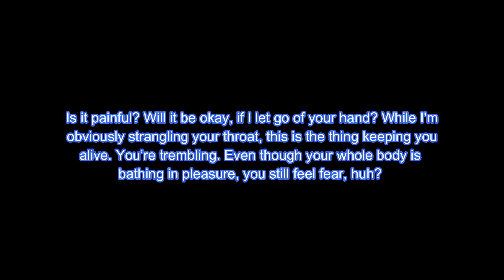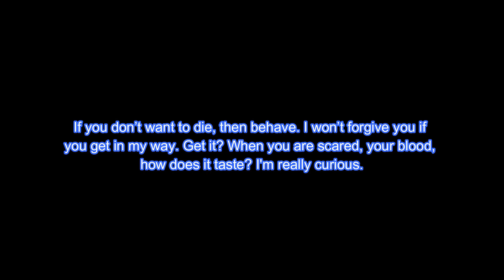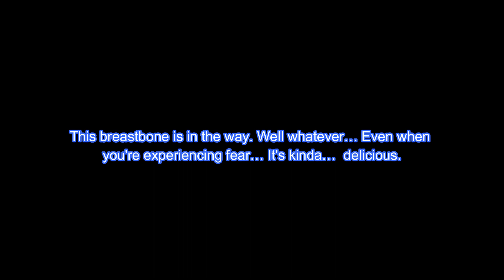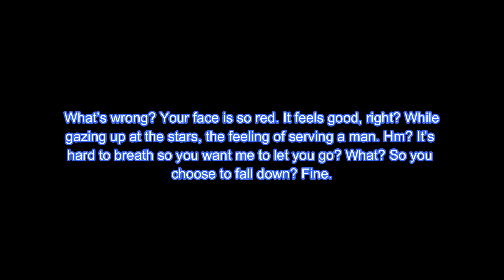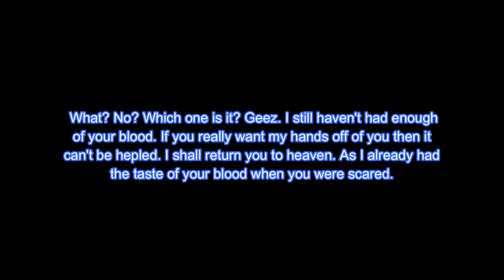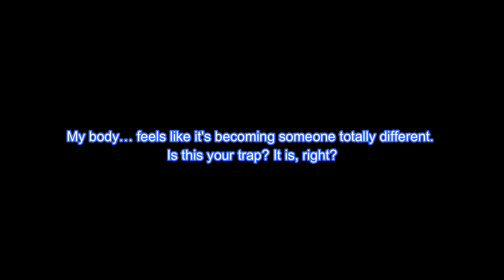[Track 7] Diabolik Lovers More Blood Drama CD: Vol.3 Mukami Ruki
Track 7: The taste of blood of someone who experiences fear